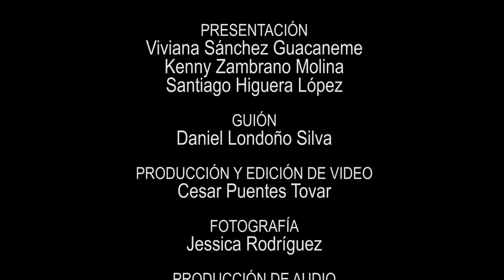¡EL ADVIENTO!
El Adviento nos ayuda a preparar nuestro corazón para recibir a Jesús.

¡Cercanos a la Navidad! Compartimos contigo el sentido de esta época de espera en Mariana Digital.